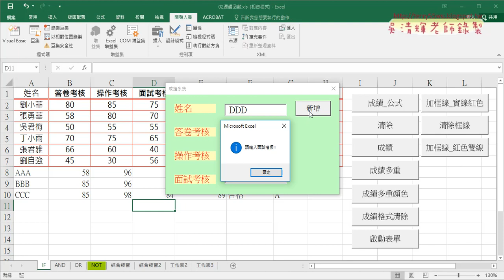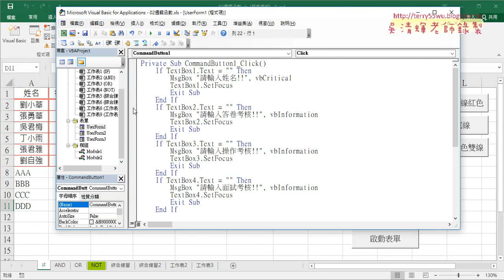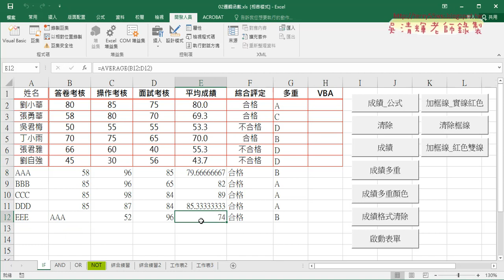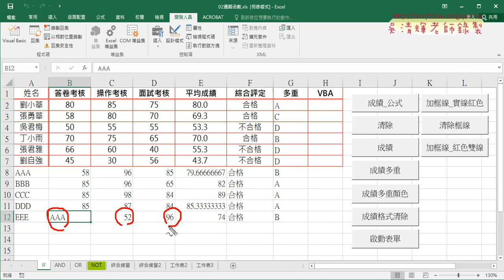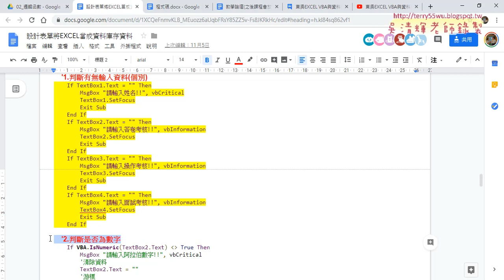06 VBA判斷有無輸入資料